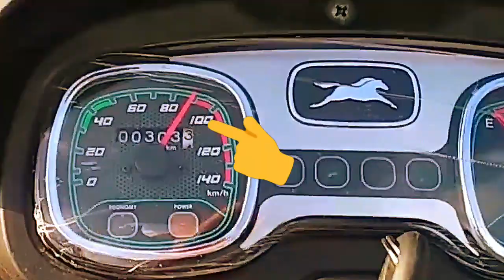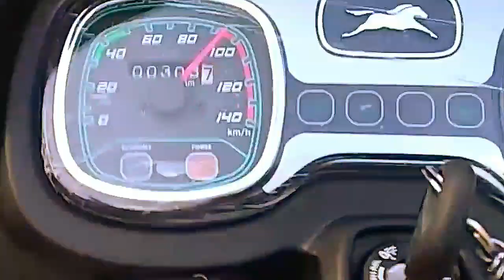TVS company new motorcycle radeon duralife full top speed|very best top speed for 110cc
this is my you tube channel auto mobile service

new tvs radeon |
new tvs radeon bike |
new tvs radeon test drive |
new tvs radeon 2019 100 cc |
new tvs radeon review |